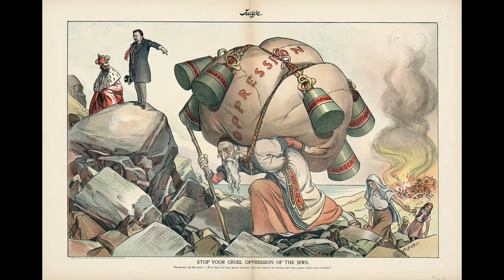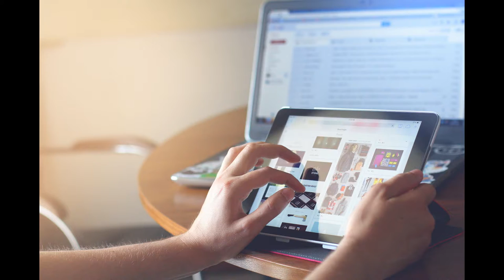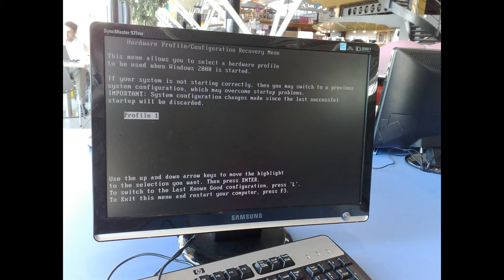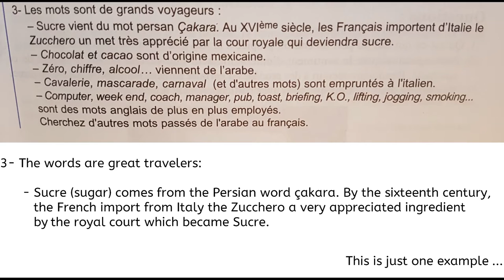Daily systems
This video is an introduction to Support Gears which is a community that revolves around offering support to the countries of the community members through different projects and moral support, it's derived from the idea in which all members of this community serves as gears that support any form of system they are engaged in.

Song: Spektrem - Shine
Follow Jesse Warren (Spektrem):